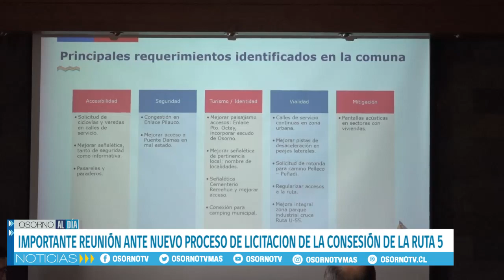IMPORTANTE REUNIÓN ANTE NUEVO PROCESO DE LICITACION DE LA CONSESIÓN DE LA RUTA 5